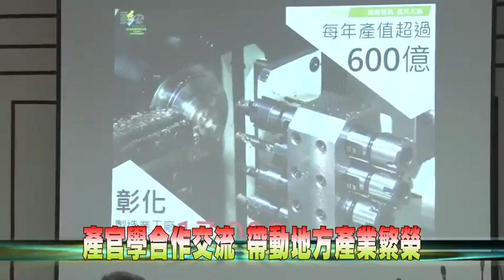彰縣產業政策交流會議 世界級的風光、世界級的產業